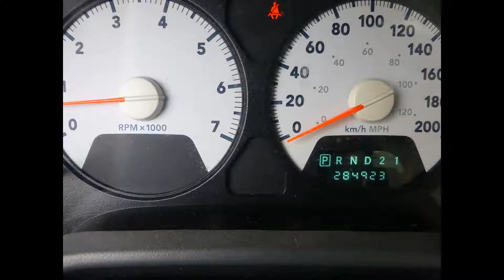2007 Dodge Ram Hemi Trail lighting 284 km still going strong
This Truck has seen a lot of harsh winters.